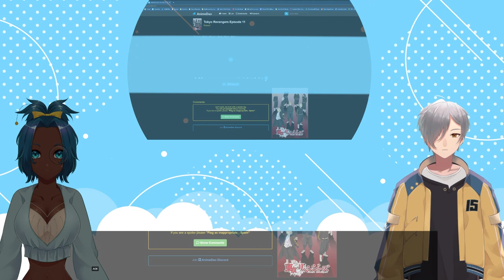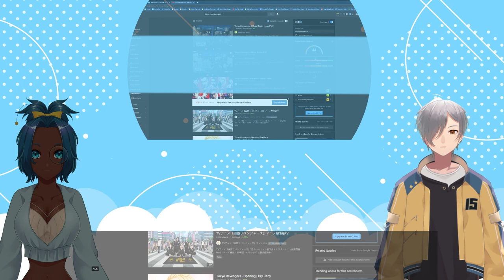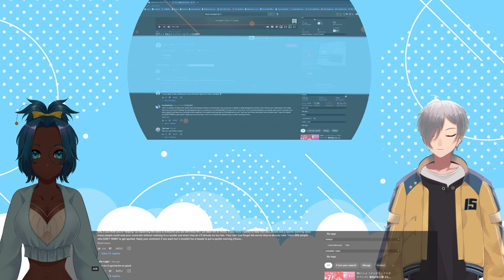VTubers Reaction | TOKYO REVENGERS EPISODE 11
Watch with us live!